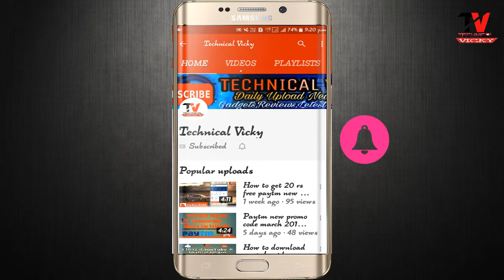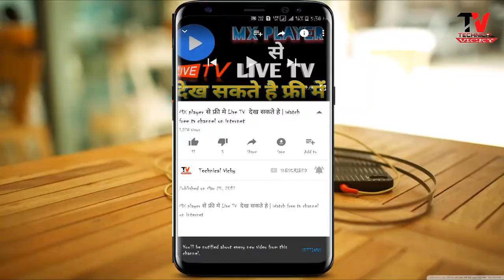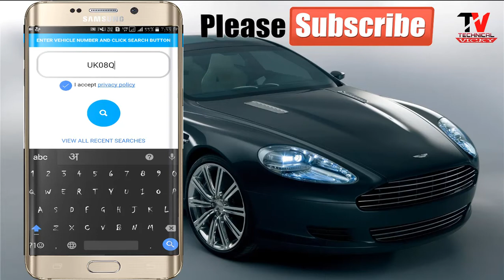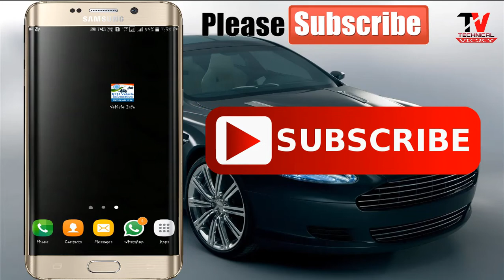गाड़ी के नंबर से मालिक का पता कैसे करते है| how to find vehicle owner by number plate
in this video i tell about how to find vehicle owner by number plate , and chasis number of car or bike etc vehicle information you want to know
गाड़ी के नंबर से मालिक का पता कैसे करते है ye swal hmaren sabhi ke man rhata hai but ab nhi rhega aaj me aapko bta dunga aap kaise plate number se malik ki information ni kal sakte ho

Dosto es video me maine aap bta hai ki bike wale ka kaise pta Kre number plate se ki ye bike ya car kiski hai iska malik kon ha
AUR JAN sakte ho ki bike kiske naame par hai

Check out "RTO Vehicle Information"

About : Technical Vicky is a YouTube Channel, where you will find technological videos in Hindi, New Video is Posted Everyday :)